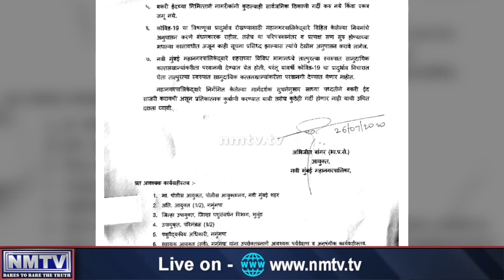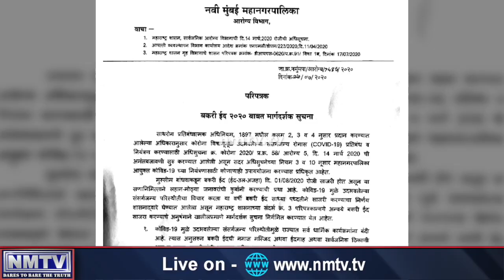NMMC issues guidelines in context of safe Eid-ul-Adha practices amid COVID-19